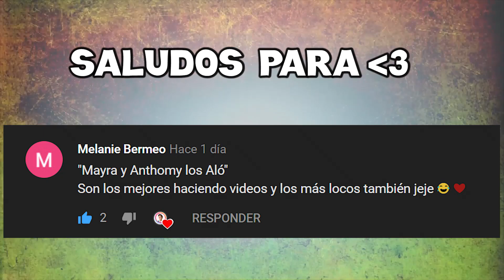ESTA RELACIÓN SE ACABÓ [Anthony Lencina]